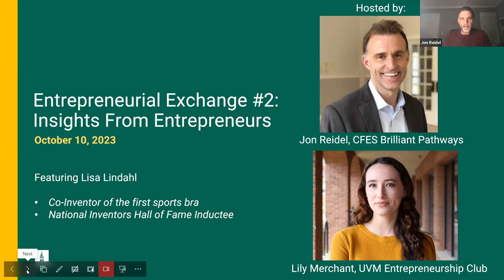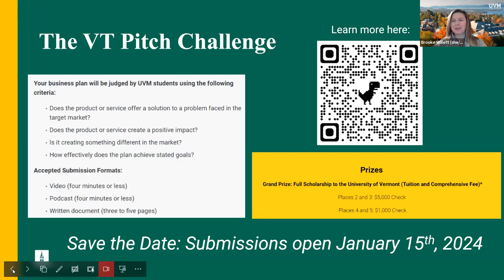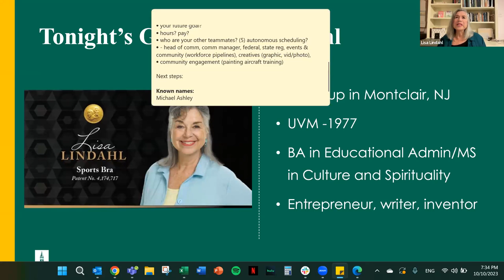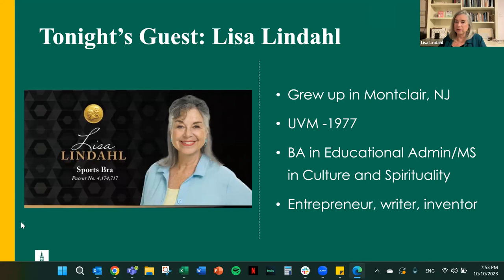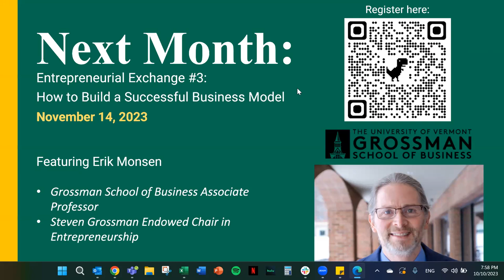Vermont Pitch Challenge Exchange #2: Insights from Real World Entrepreneur Lisa Lindahl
Learn about the Vermont Pitch Challenge and hear insights from real world entrepreneur Lisa Lindahl, co-founder of the first jog bra.